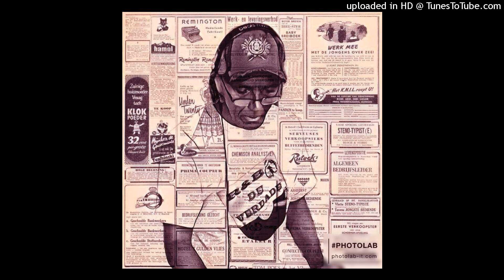Silk Cinema - Sticking with You +++ 2022